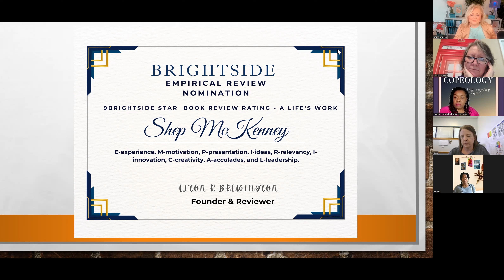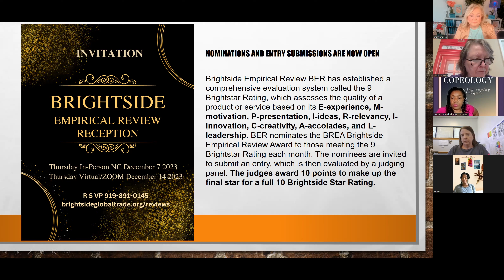Brightside Global Trade TV_Brightside Empirical Review Awards_2023 Nomination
The Brightside Empirical Review Award Committee is proud to award 9 points for Shep Mckenney and his new book "A Life's Work. He is now entered to Win our 2023 BER award.

 Brightside Empirical Review is based on our review of the 9 Brightstar Rating – E-experience,
M-motivation, P-presentation, I-ideas, R-relevancy, I-innovation, C-creativity, A-accolades, L-leadership.